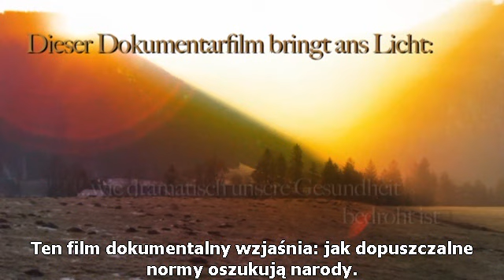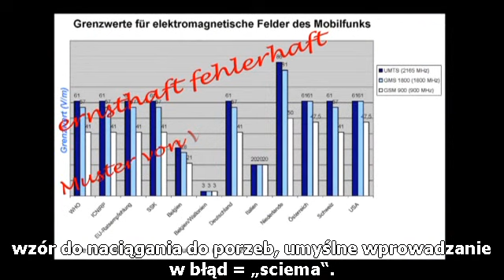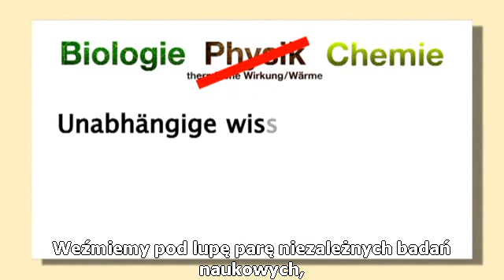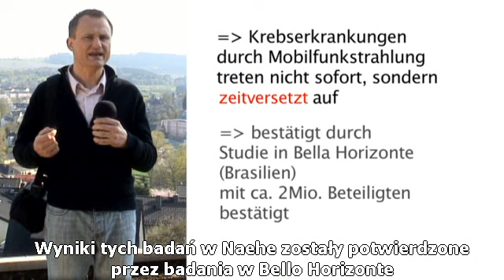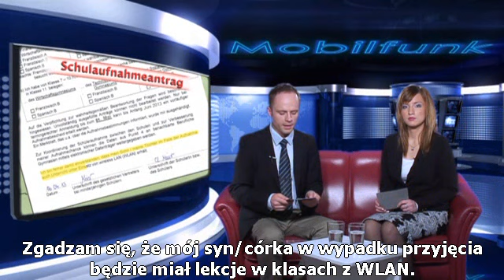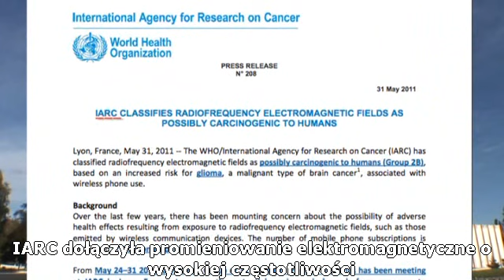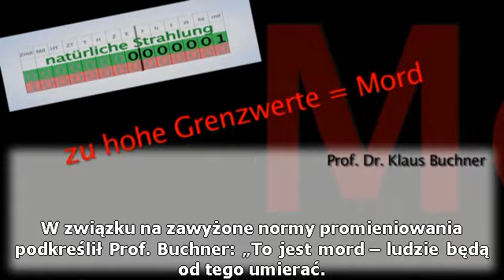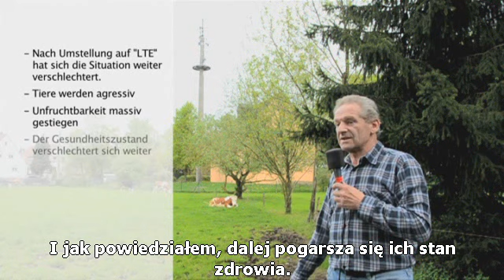Ukryte terapie globalnie Komórki cz 1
Pozwoliłem sobie dopiąć ten film z dodatkiem "globalne", do ukrytych terapii, może trafi to do więcej osób. Widz po obejrzeniu nie będzie mógł powiedzieć: że kupił dziecku smatrfona, a i sam ma stale załączony, bo nie wiedział i nikt go nie poinformował.
 Druga część będzie trochę krótsza.